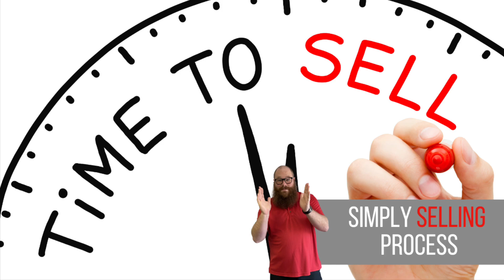Time to Sell: simply selling process part 3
Hey Guys! It's your friendly local realtor, Adam Brunelle! In todays video i will be going over part 3 of my 4 part series on my simply selling process

I'm so happy to be able to coach you on home buying and selling as you prepare and embark on one of the biggest adventures of your life!

Have any questions? Leave a comment for me below!